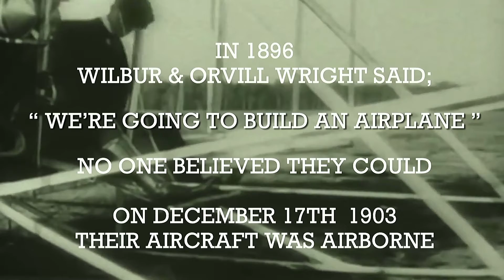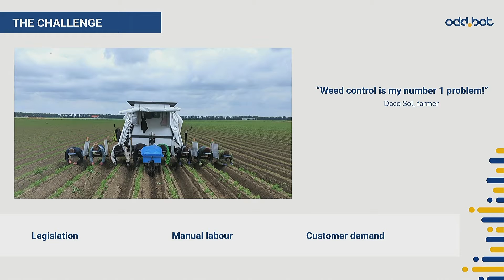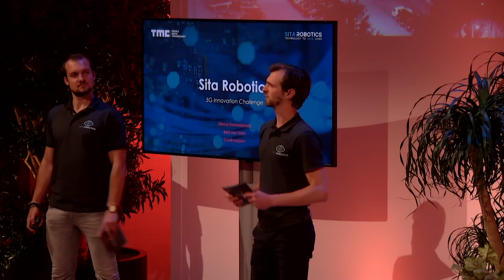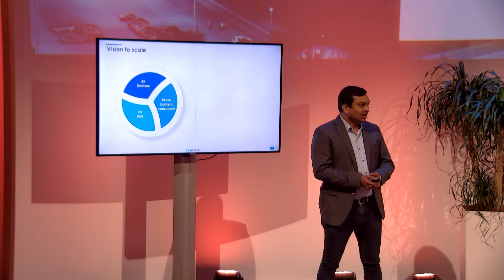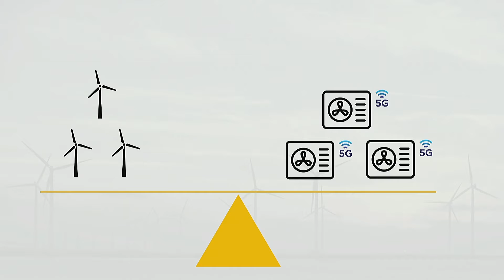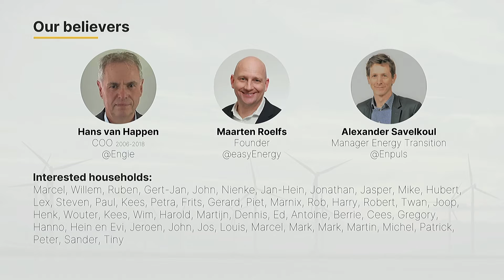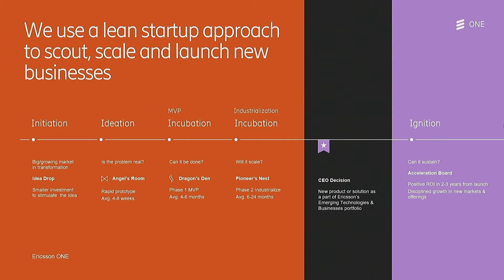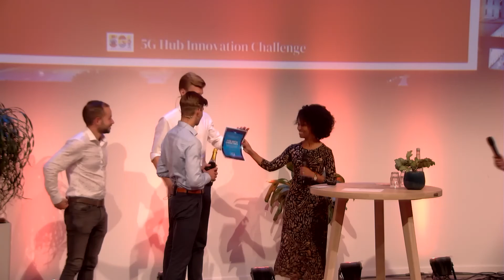5G Hub Innovation Challenge Final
The 5 finalists (Maximus Studios, Odd.Bot, Sita Robotics, Tata Elxsi, and Voltgoed) bring their updated pitches to the High Tech Campus Conference Center stage.